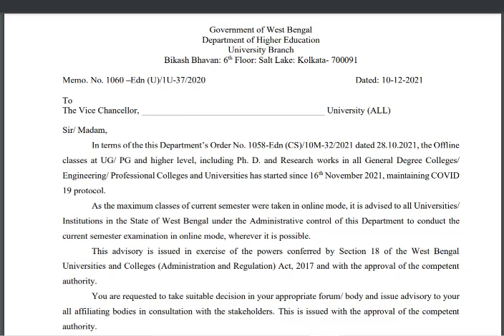UG,PG,Engineering New Official Notice from government| Online Exam UG,PG, Engineering student